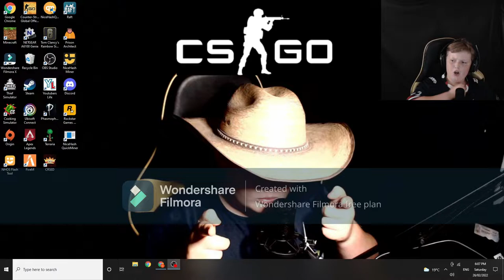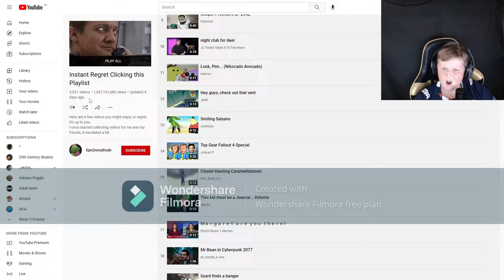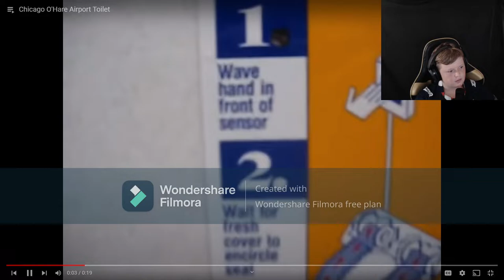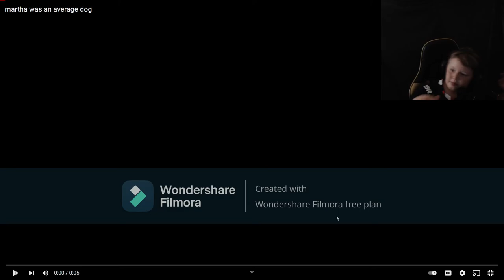you laugh you lose (but I eat vegemite)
dumb shit on chibsy please like and sub